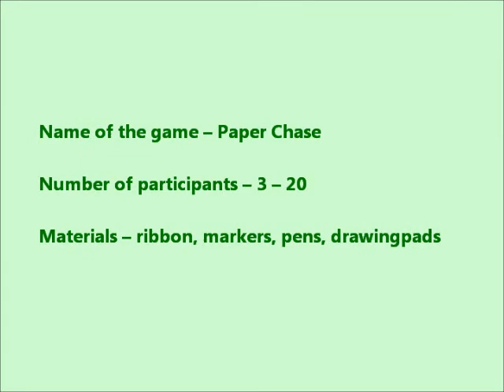TRADITIONAL POLISH GAMES - 1.wmv